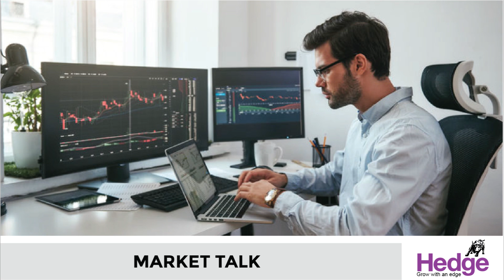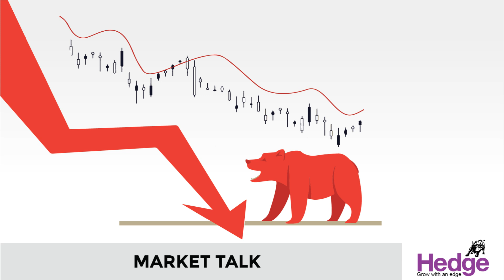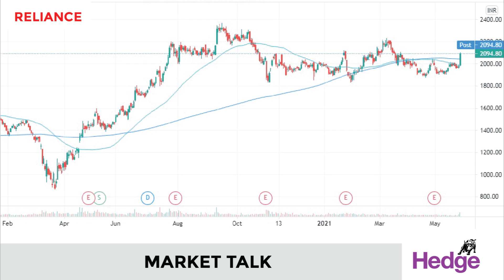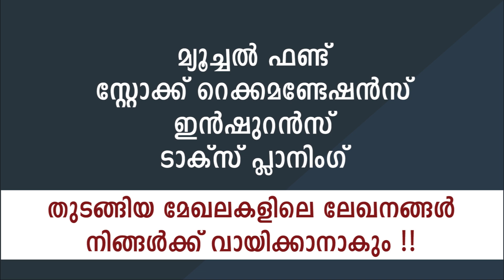നിഫ്‌റ്റി എക്കാലത്തെയും ഉയര്‍ന്ന നിലയില്‍ | Hedge Market Talk 28th May 2021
തുടര്‍ച്ചയായ ആറ്‌ ദിവസത്തെ ഓഹരി വിപണിയുടെ കുതിപ്പ്‌ നിഫ്‌റ്റി എക്കാലത്തെയും ഉയര്‍ന്ന നിലവാരം രേഖപ്പെടുത്തുന്നതില്‍ കലാശിച്ചു.